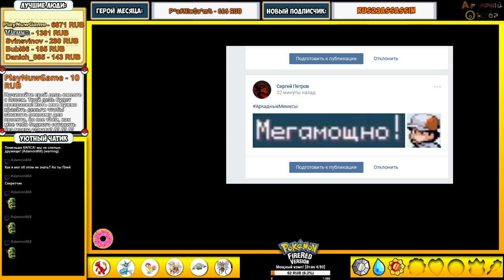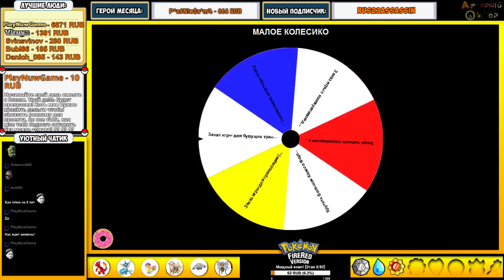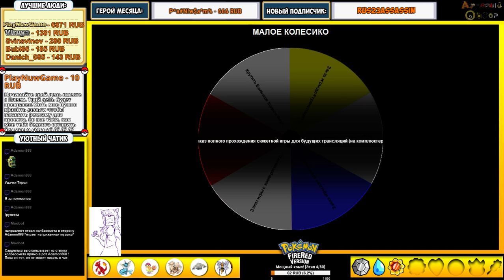Какой ты Покемон с утра?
Реанимирую записи старых трансляций, можете освежить у себя в памяти)